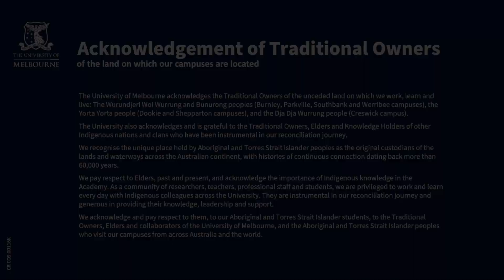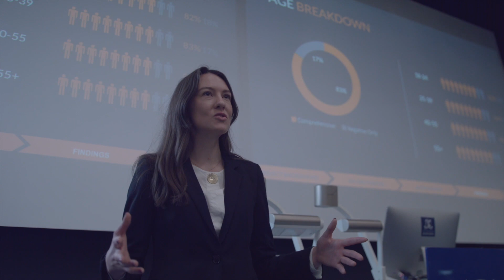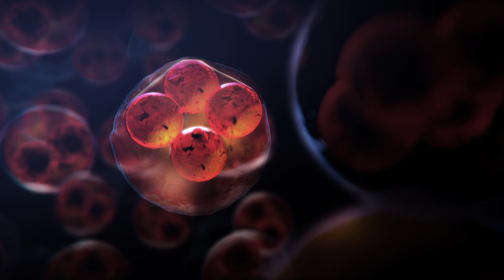Explore the Cell and Developmental Biology major